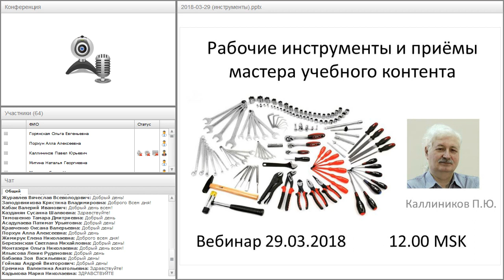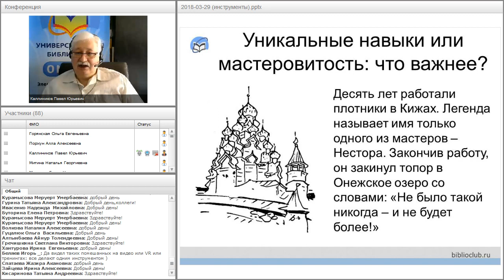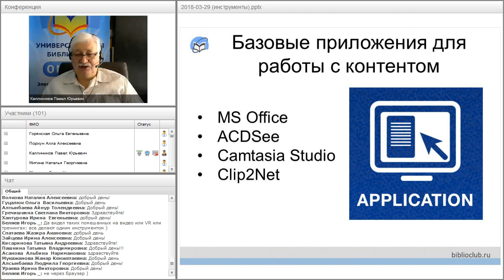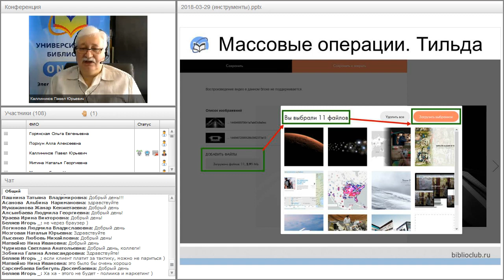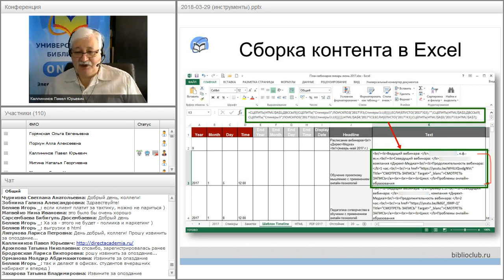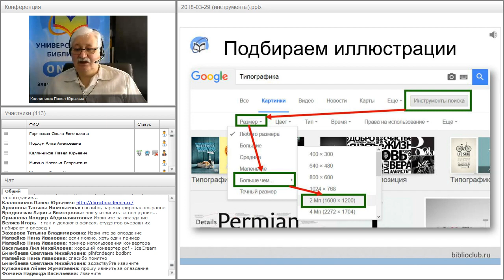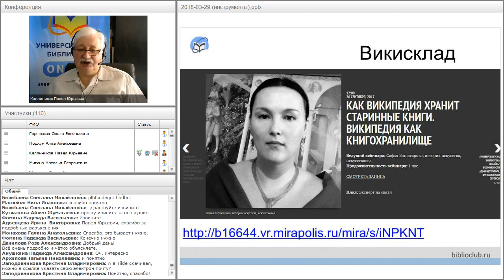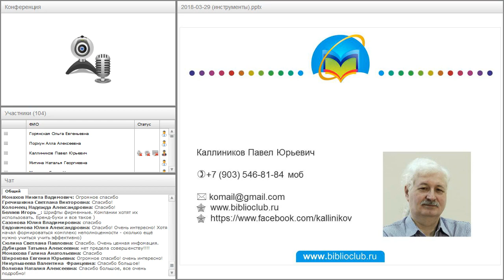Рабочие инструменты и приёмы мастера учебного контента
Вебинар
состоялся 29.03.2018